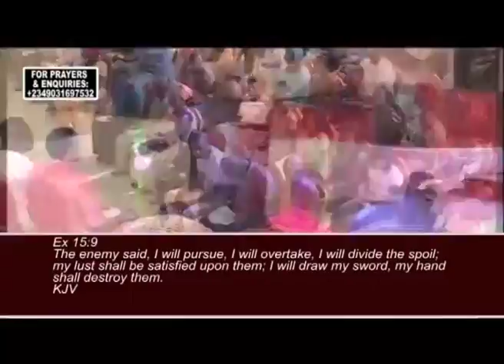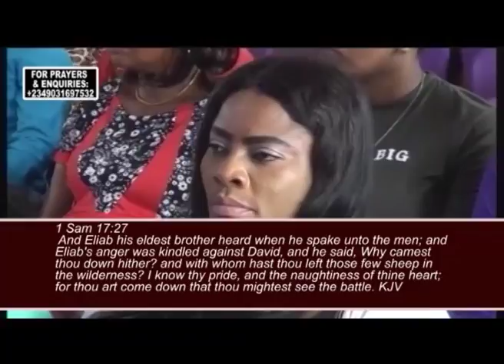Prophet, Pursue Them for Me